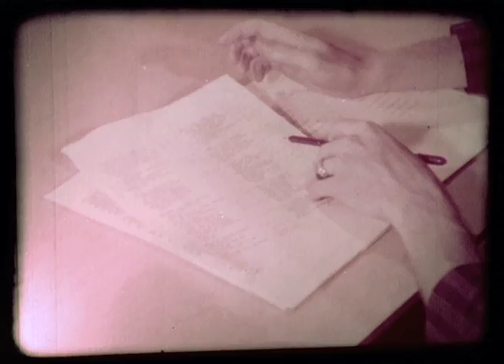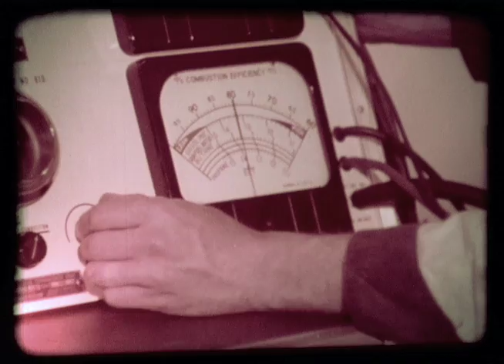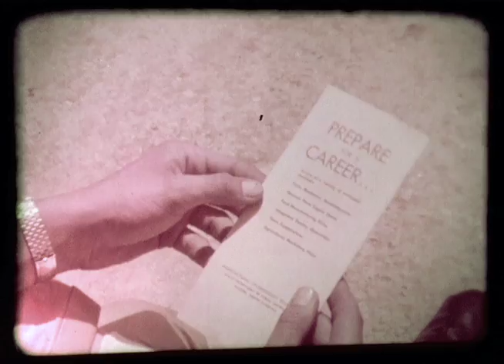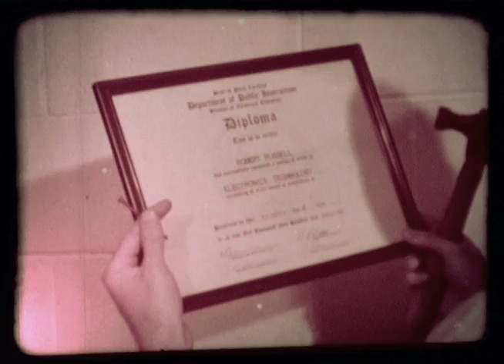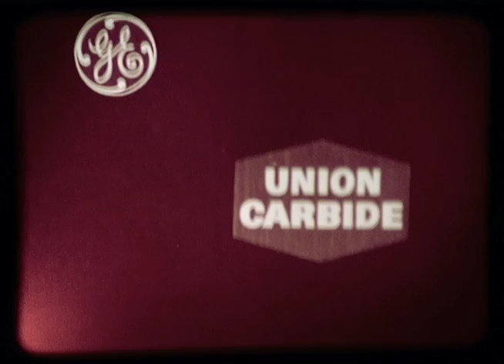Vintage Educational Film: Your Horizon Unlimited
This video was found in the film archives of Cape Fear Community College. It contains a rare interview with Dr. Dallas Herring, considered the "father" of the North Carolina Community College System.